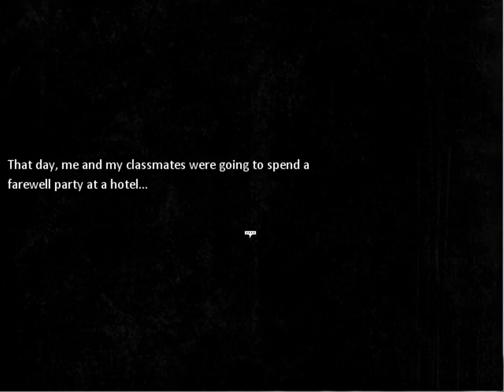Eternal Senia - Flashblacks